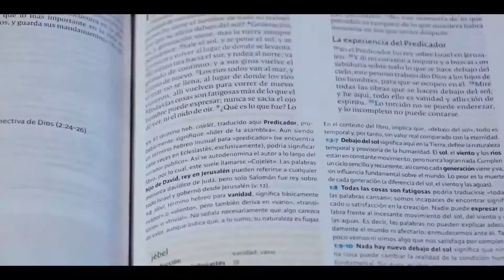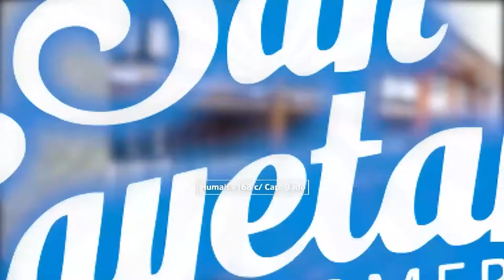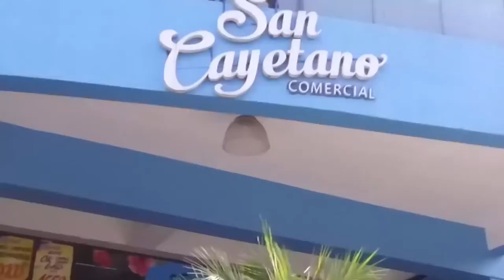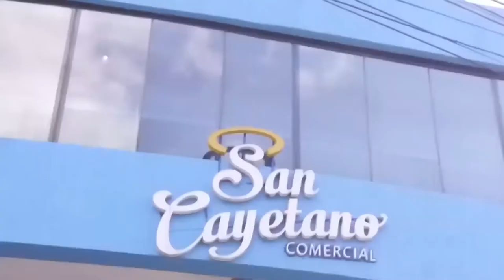Ñandejara Ñe'e - Antiguo Testamento (18-02-2021)